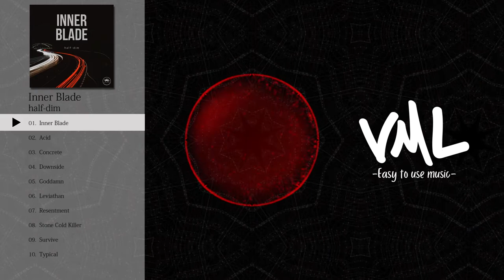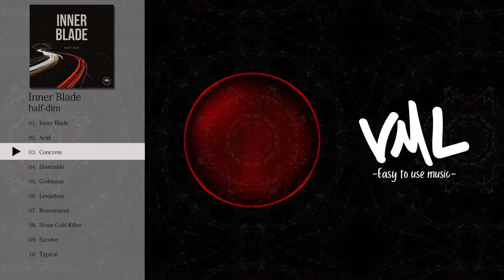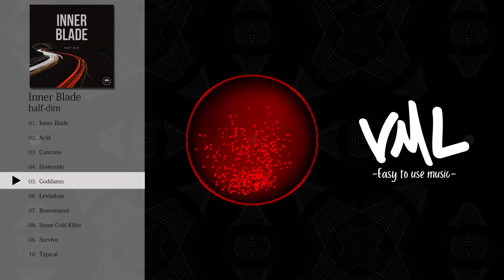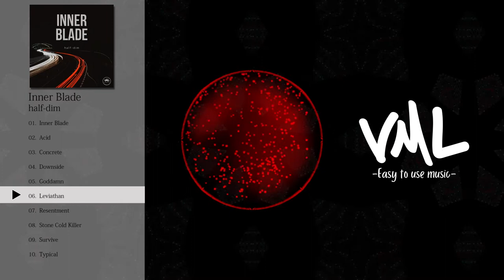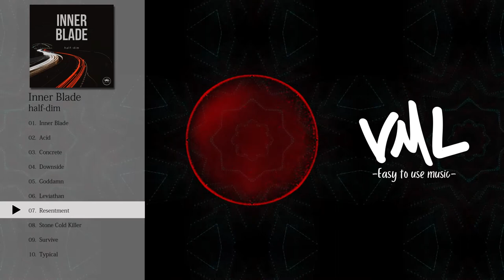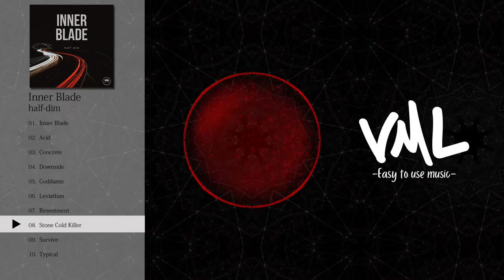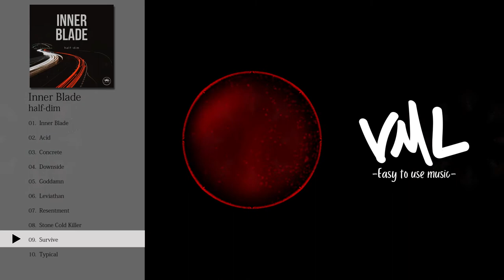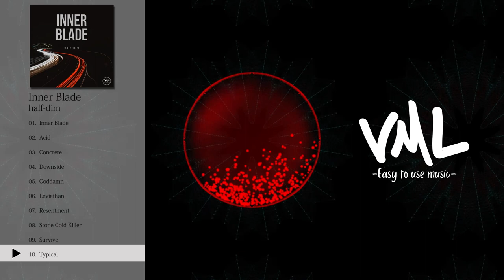half-dim｜Inner Blade｜[VML]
［Artist］
half-dim

---Chapters---
0:00 Inner Blade
2:17 Acid
4:57 Concrete
7:33 Downside
10:45 Goddamn
12:57 Leviathan
15:44 Resentment
18:31 Stone Cold Killer
21:23 Survive
23:36 Typical